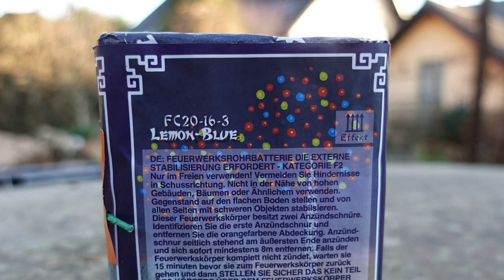Funke Lemon Blue | MEGA ZERLEGER | 7 € Cake | Klein, aber mit Bums [Full HD]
Heute im Test:
 Funke Lemon Blue

Super heftig! Kaufempfehlung.

* Kamera, Camcorder, Videoequipment:

*2x "3-Flammen-Zigarrenbrenner"

* 2x BESTER Brenner (Sturmfeuerzeug)

KEEP WATCHING.